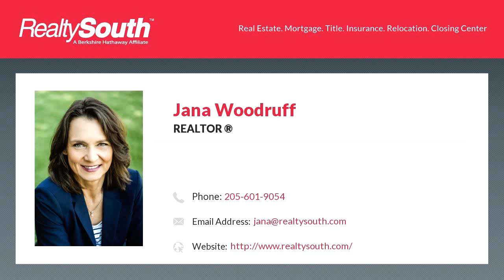Homes for sale - 5985 LAKE CYRUS DR, HOOVER, AL 35244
LET THEM PLAY! Children, puppies, and neighborhood friends have plenty of room for games of Red Rover, Ring Around the Rosy, and good old fashioned kick ball in this BIG BACKYARD with privacy fence, surrounded by woods.  Inside games are just as fun in this COMFORTABLE home.  Theres plenty of room for Charades or Twister in the over sized living area with hardwood flooring that spaciously opens up into the dining room where puzzles can be put together, Scrabble can be played, or actual dinner conversations can fill the room.  No games allowed in tasteful kitchen with white cabinetry, stainless appliances, and GRANITE counters, because family meals are serious. Of course, you could squeeze in a little eye spy because the breakfast area does have a view. Life is fun here, so LET THE GAMES BEGIN with a quick tour.

Bedrooms: 3
Bathrooms: 2 full and 1 half
Square Feet: 0
Price: $274,900